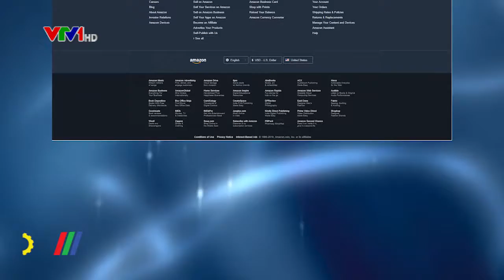Cục XTTM trao giấy chứng nhận khóa đào tạo bán hàng cùng Amazon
Mới đây Cục Xúc tiến thương mại (Bộ Công Thương) đã tổ chức Lễ tổng kết khóa đào tạo trực tuyến “Bán hàng toàn cầu cùng Amazon cho doanh nghiệp Việt Nam”. Đã có 68 học viên đến từ 60 doanh nghiệp tham gia khóa đào tạo và được trao giấy chứng nhận…